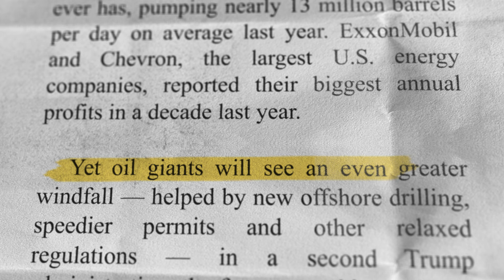Just Broke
Donald Trump offered a deal to Big Oil CEOs: Give my campaign $1 billion and I'll give you massive tax breaks and let you write anti-environmental policies.

Trump gets a billion dollars, Big Oil gets record profits, and the rest of us pay the price.

(Paid for by LCV Victory Fund, and not authorized by any candidate or candidate’s committee.)